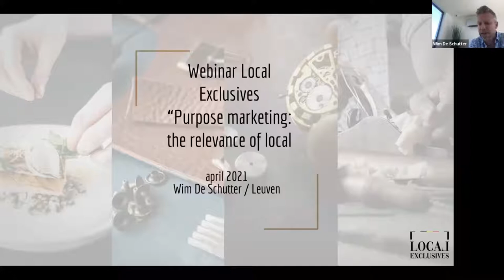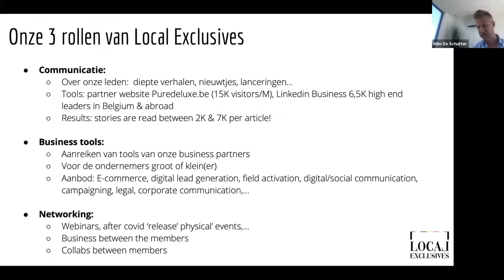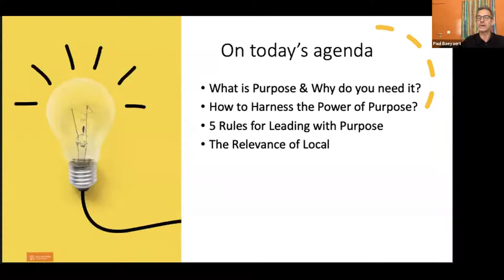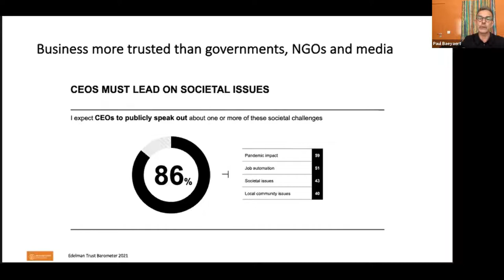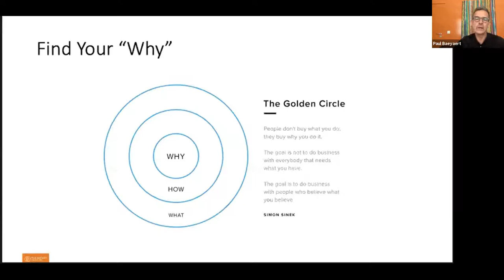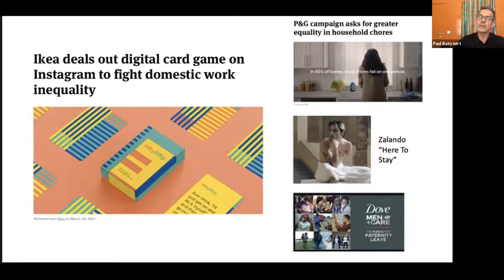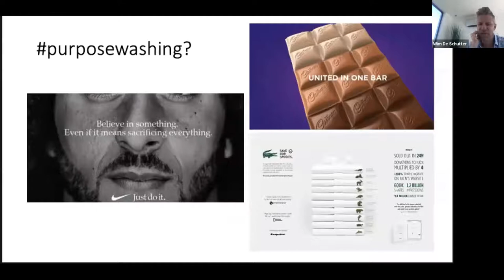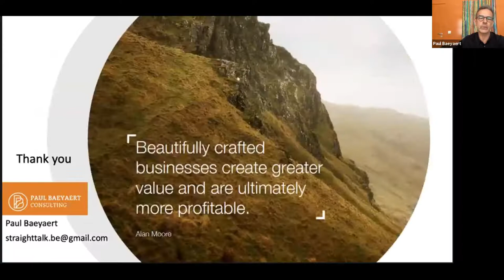Local Exclusives webinar: Purpose Marketing and the relevance of local (April 2021)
NEDERLANDSTALIG WEBINAR: purpose marketing, the relevance of local - 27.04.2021 | 13u - 14u

PROGRAMMA
CONTENT - 5 à 10 MIN
Intro Wim De Schutter, oprichter Local Exclusives: marketing inzichten/trends voor 'Localness' & introductie gastsprekers

Voordat Wim zijn eigen bedrijf oprichtte, werkte hij 18 jaar lang in grote bedrijven zoals AB Inbev, Danone-LU, Ferrero, Base, Nespresso en Red Bull. Tijdens de eerste lockdown nam hij het initiatief om het platform Local Exclusives op te richten waarbij Belgische premium -en luxemerken de mogelijkheid krijgen om zich te versterken.

BACKGROUNDER - 20 min
Paul Baeyaert, oprichter Straight Talk, over de rol van Purpose marketing in relatie met 'localness': zijn Profit en Purpose met elkaar te rijmen? En hoe kunnen organisaties zin geven aan hun bestaan naar consument en omgeving?

Paul heeft meer dan 25 jaar ervaring in het runnen van bekroonde reputatiemanagement -en communicatie campagnes voor diverse bedrijven, merken, openbare instellingen en verenigingen in België en heel Europa. Tegenwoordig runt hij zijn eigen communicatieadviesbureau om klanten strategisch advies, training, media- en influencer-relaties en crisismanagement te bieden, met een focus op Purpose.

CASE - 20 min
Local Exclusives lid Filip Claeys over 'TheNorthseaChefs'

Filip Claeys is één van de beste chefs van van België. Hij behaalde zijn diploma aan de Hotelschool Ter Duinen en specialiseerde zich daarna in patisserie aan de Ter Groene Poorte in Brugge. Zijn restaurant De Jonkman behaalde reeds twee Michelinsterren en kreeg een score van 18/20 van Gault&Millau. In 2013 richtte hij The NorthSeaChefs op. Een collectief dat minder bekende vissoorten die door onze Belgische vissers gevangen worden op de kaart zet. Hiervoor kreeg hij recent de allereerste 'Michelin Green Star'.